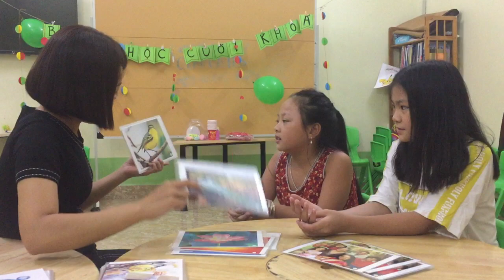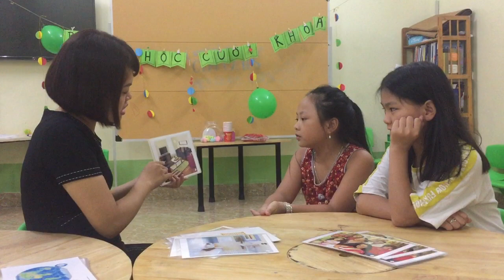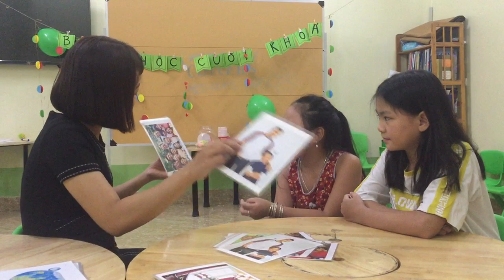K58 ÁNH DƯƠNG HÀ GIANG